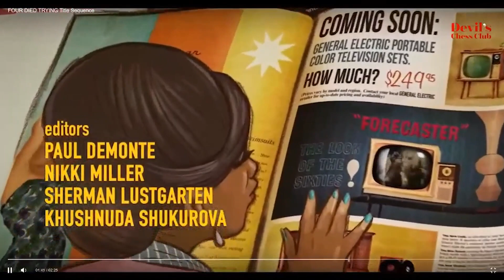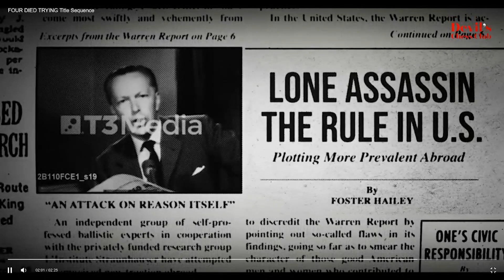Afghan Blowback (Devil's Chess Club #2)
Noah Kulwin joins us to talk about Afghanistan--the subject of Blowback Season 4!

Before that, David Talbot, Bryce Green, and Aaron talk about the CIA, the media and the JFK assassination--including the strange new write-ups on a new Magic Bullet witness from the JFK's Secret Service detail in Dallas.

"Yes, Big Media, JFK and RFK Were the Victims of CIA Plots"

Special thanks to Dana Chavarria for producing the episode!